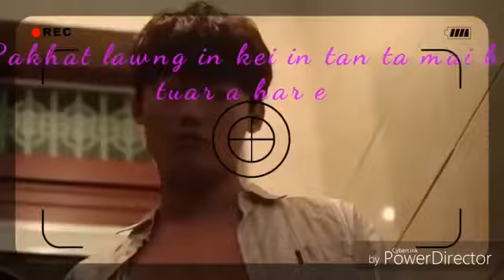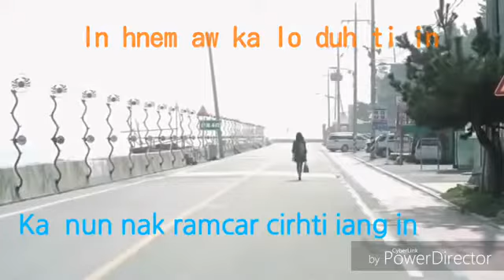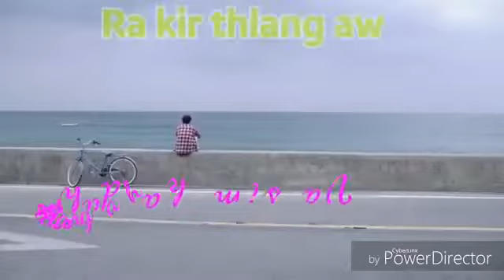Ra Kir Thlang Aw｡｡｡!!!  Sak: Phuah ‣ Salai. Ruatte